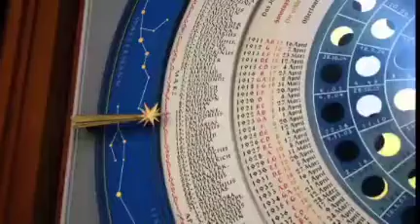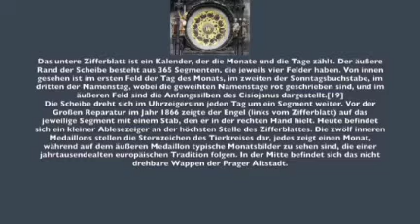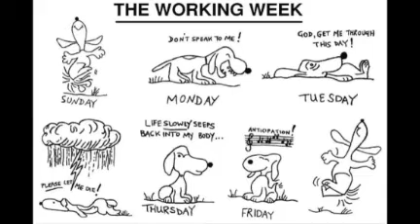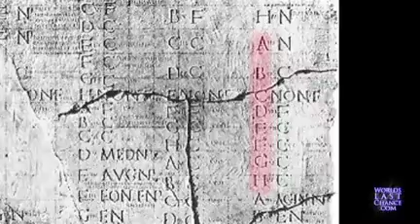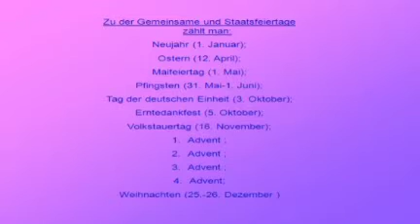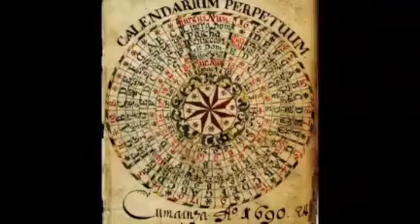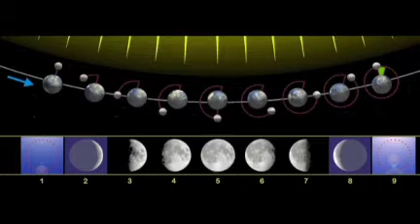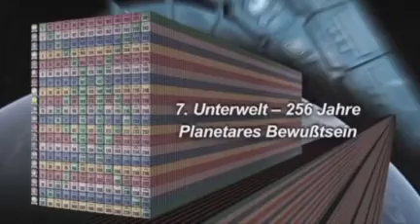Die Manipulation von Kalender und Zeit